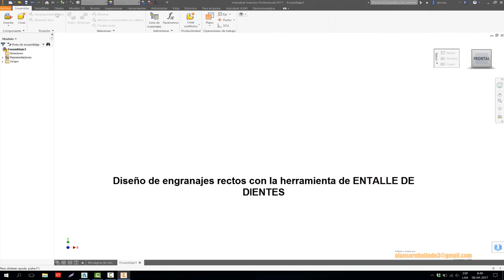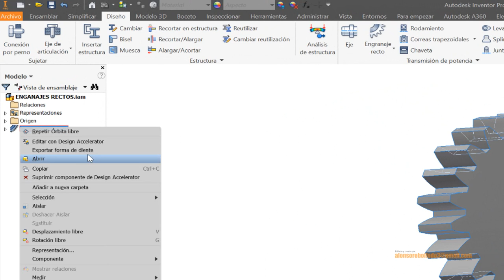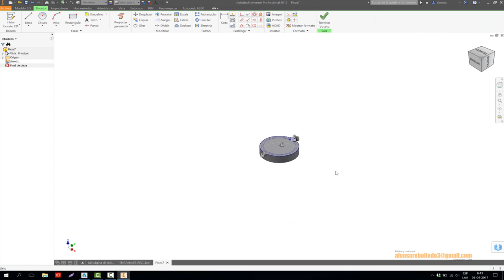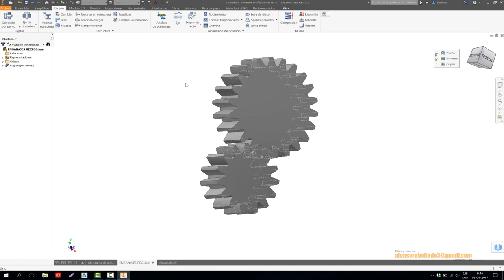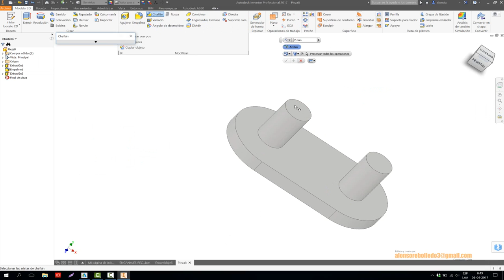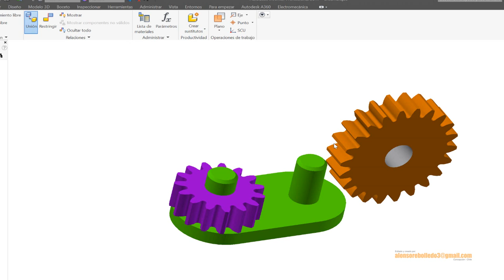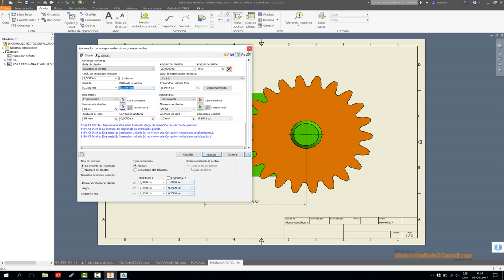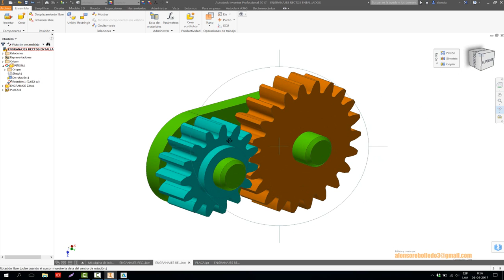SPUR GEARS ENTALLADOS (con audio) AUTODESK INVENTOR 2017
Diseño de engranajes rectos usando la herramienta de entalle de dientes.